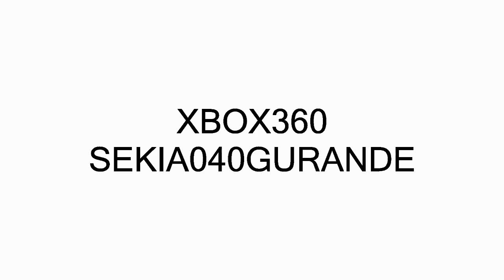BATTLE MUSIC 15